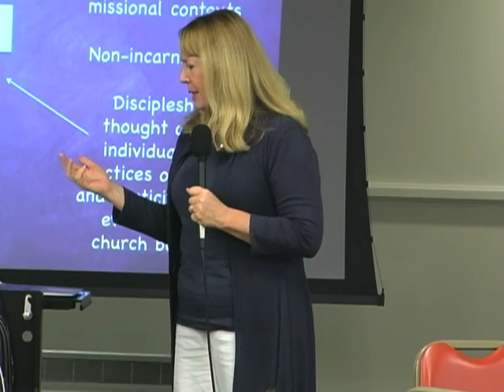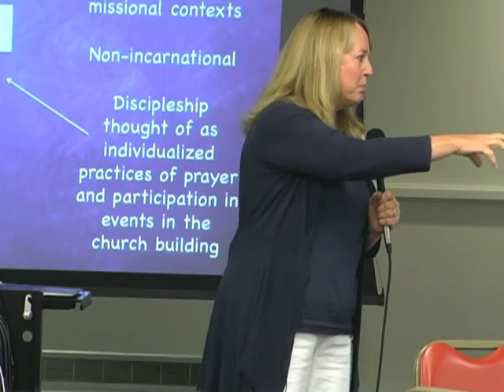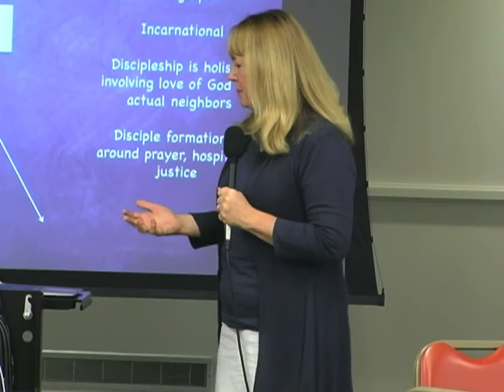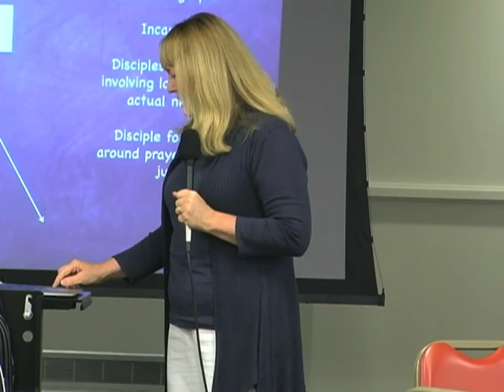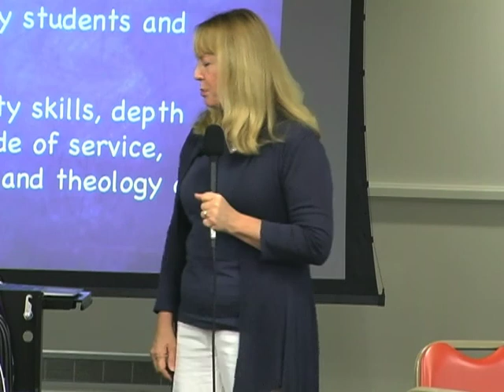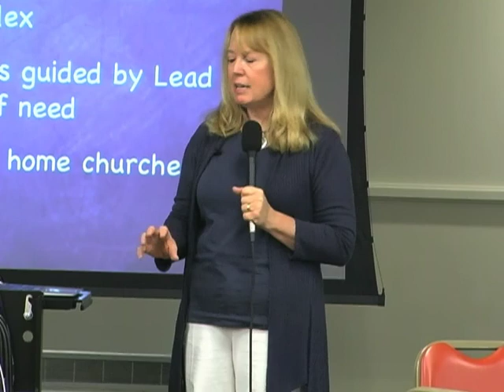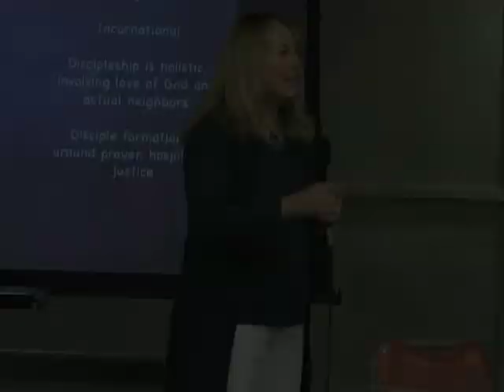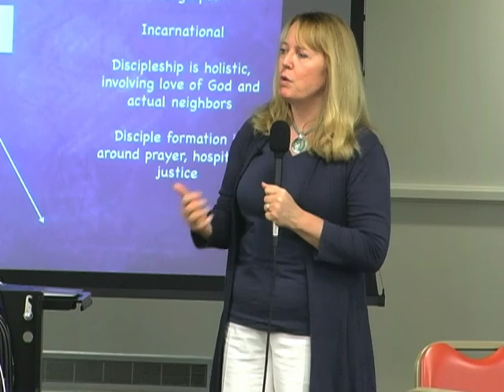Wesleyan Leadership Conference, 2011 -- Dr. Elaine A. Heath (Pt. 1 of 4)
The Wesleyan Leadership Conference, sponsored by The General Board of Discipleship, aims to help The United Methodist Church recover what it means to be Christian and Methodist in the 21st century.